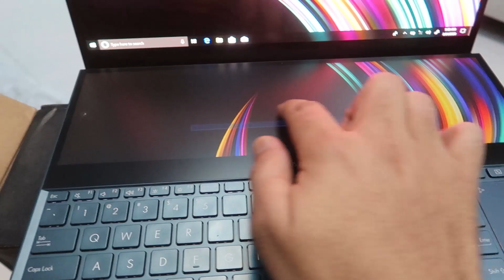THAT BOX COST 2,10,000 | VBO Life